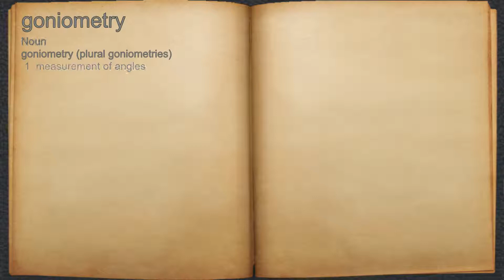What does goniometry mean?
A spoken definition of goniometry.

Intro Sound:
Typewriter - Tamskp